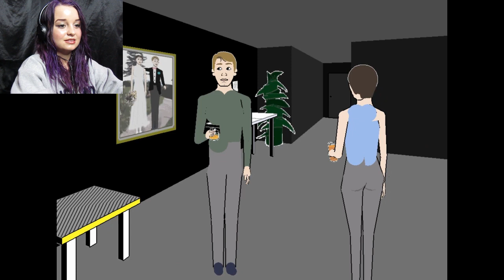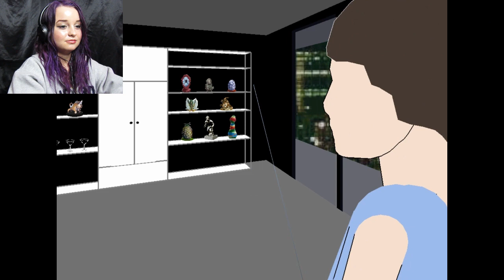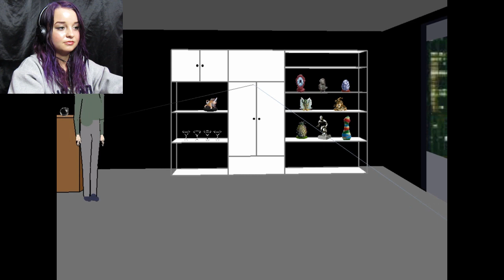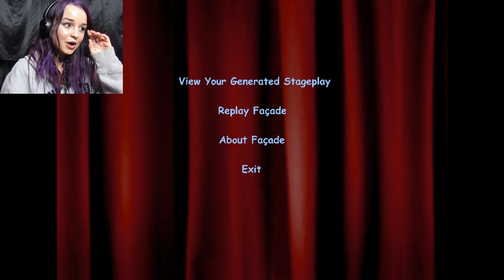Siding With Grace | Façade #2